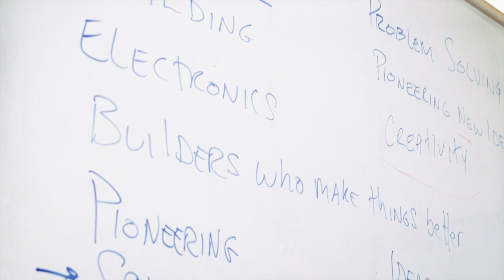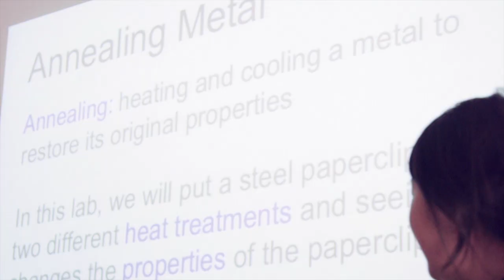Girls In Engineering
During summer 2014, Berkeley Engineering hosted 60 fifth, sixth and seventh-graders for a new Girls in Engineering camp designed to inspire middle-schoolers to explore careers in STEM fields (science, technology, engineering and math). Part of the college’s longstanding commitment to increasing the ranks of women in technology, the camps were offered free to students from five East Bay schools.